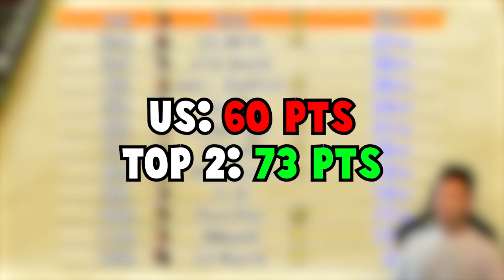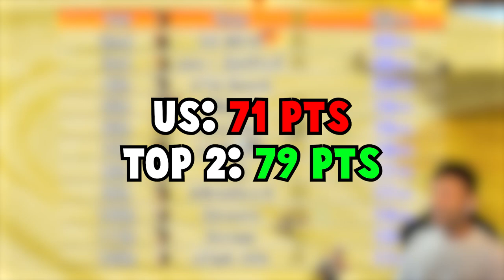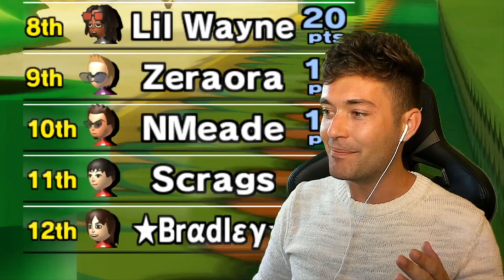THIS Mario Kart Vehicle is Actually Invincible...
Mario Kart Wii Flounderfest will never end.

TWD98 Links!